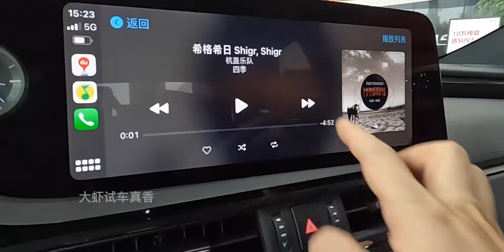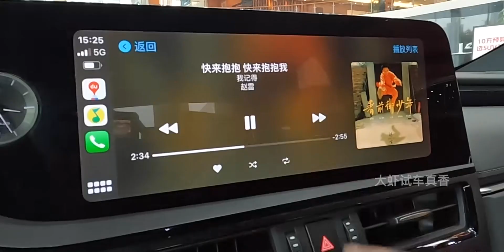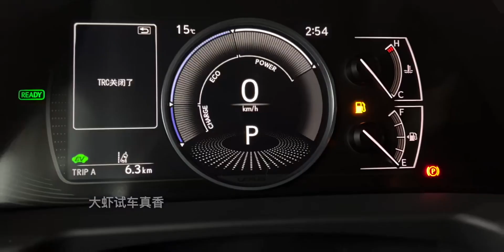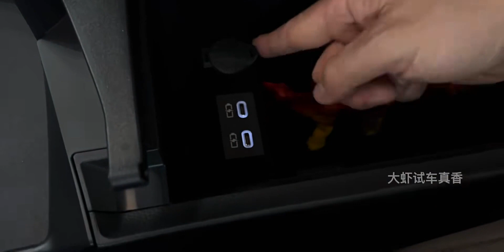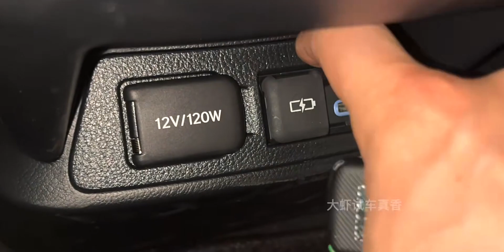【大虾沉浸式试车】雷克萨斯ES300h 卓越版👉快来快来～带你沉浸式体验！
2023年度梦中情车,汽车,大虾试车真香,雷克萨斯,雷克萨斯ES,雷克萨斯ES300h,2023热门年度盘点